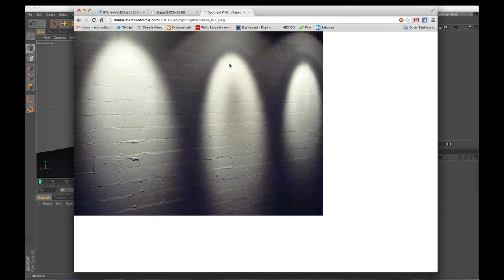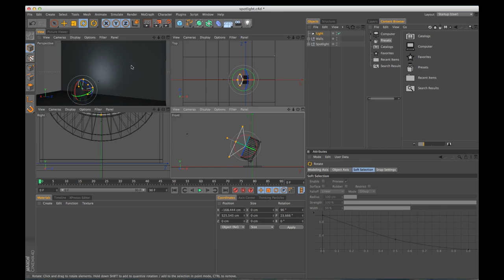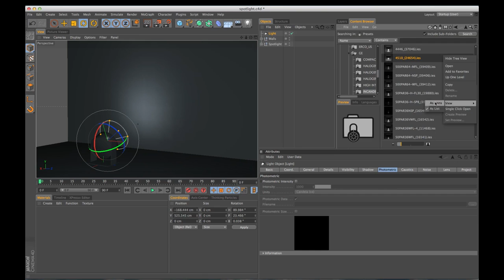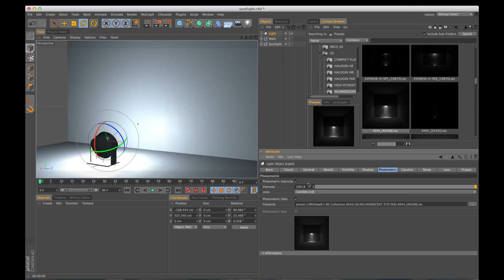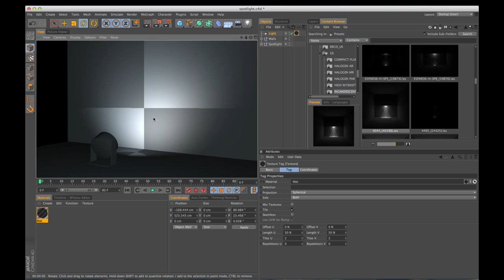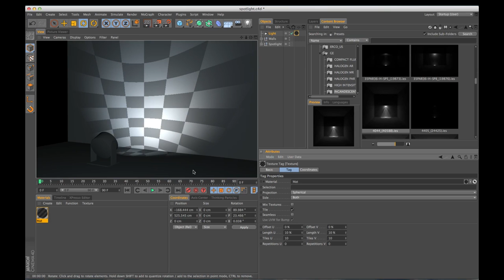Cinema 4D Tutorial - Realistic Light Falloff with IES Lights in C4D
This tutorial covers how to get realistic light falloff and shape with IES lights in Cinema 4D. The guys from digitalsandwich.net will show you how to set up your lights, how to get more .ies files, and finally how to create your own custom light shapes with a material.

0:00 - What are IES lights?
1:08 - Do I have any .ies files and where to get thousands more.
2:38 - How to find and setup your .ies files.
4:52 - How to create a custom light falloff and shape.

If you enjoyed this tutorial, make sure you check out digitalsandwich website and social media here